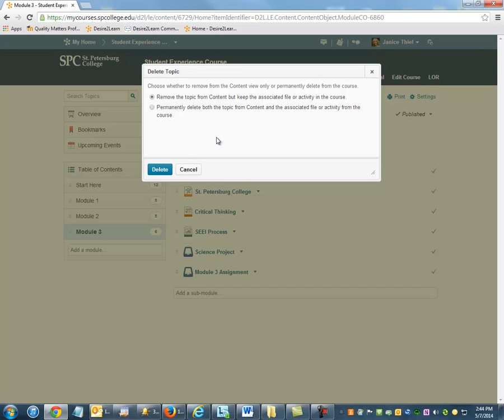Delete a Topic